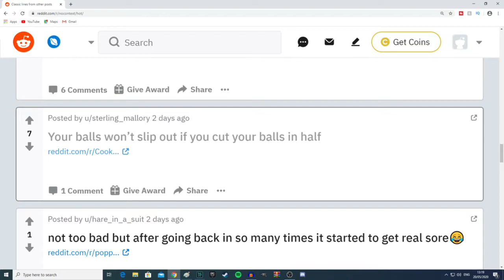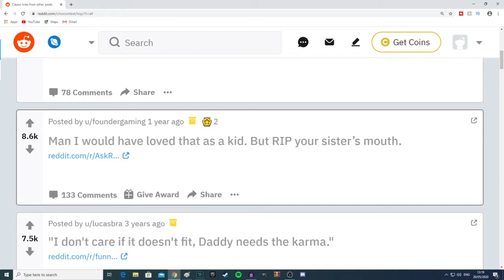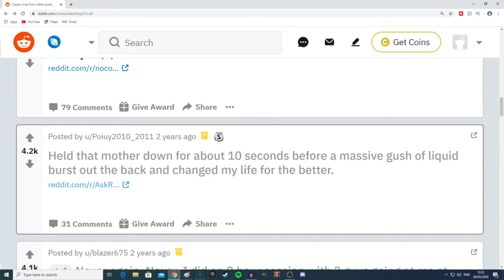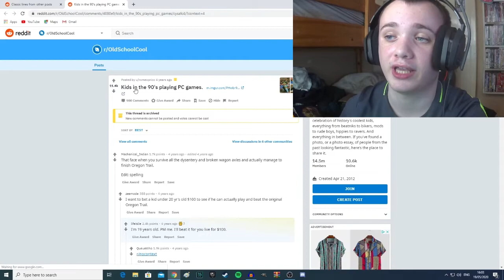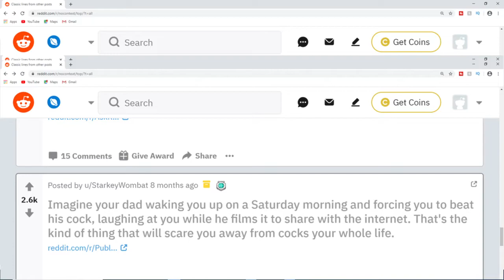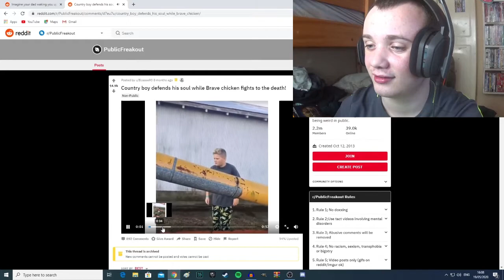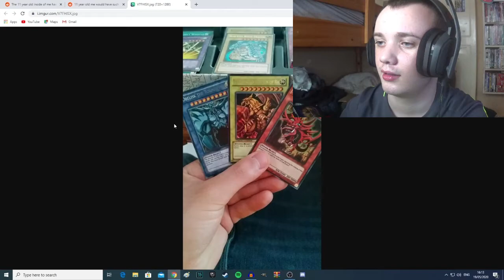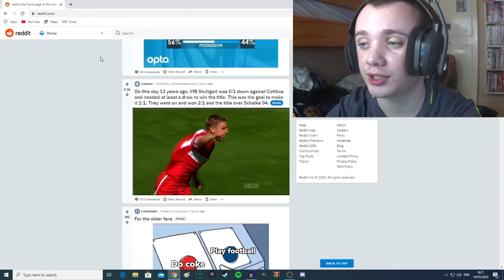R/NoContext BEST Of All Time Reddit Posts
In today's video I will be going through some of the best posts on the subreddit - R/NoContext, ENJOY!